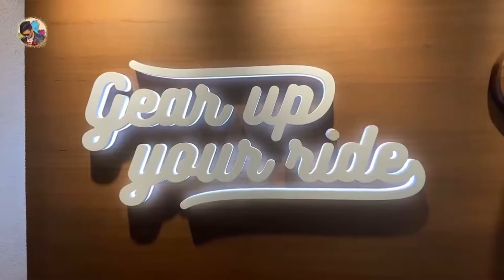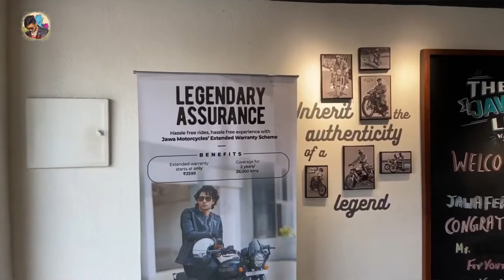Jawa all Model Bikes Review with specifications and Price 2021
Jawa all bikes review with Details.